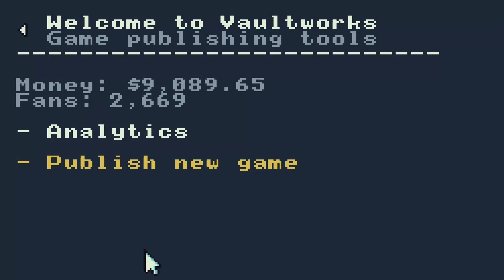Zagrajmy w IndieGameSim #007 Satyra jest lustrem poetów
Indie Game Sim, tylko seria? Well może uda się uczynić ją inną niż wszystkie 😸

- LINKI -
 --- POZIOMY Z ODCINKA ---
// Luna VI

Jeśli tak by się zdarzyło, że ktoś ma tę grę to możemy zrobić odcineczek czy dwa z levelkami widzów 😸 A może nawet jakiś strumyk jak sposobności pozwolą?

Rozdziały(tutaj to ja raczej polecam jednak obejrzeć od deski do deski, aleee jesli ktoś chce poskakać to też wolno jemu):

0:00 - Wstęp
0:34 - Luna VI
8:24 - Market Play
11:32 - Podsumowanie